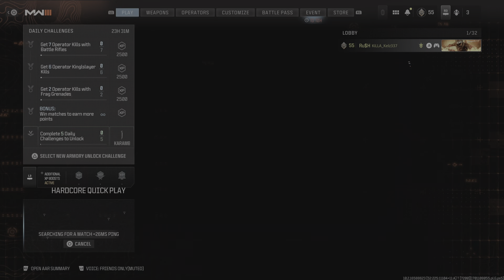Call of Duty_20231129213857